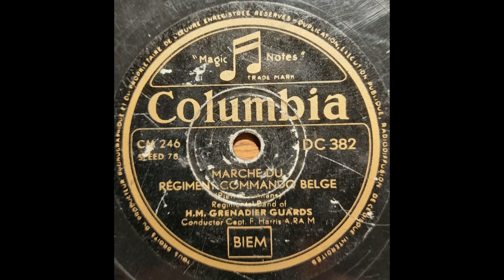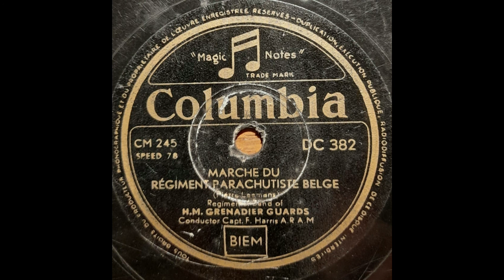Marche des Commandos Belges - Marche des Parachutistes Belges - Pierre Leemans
- Marche des Commandos Belges - Pierre Leemans

- Marche des Parachutistes Belges - Pierre Leemans

Regimental Band of H.M. Grenadier Guards  Conductor: Capt. F. Harris, A.R.A.M.